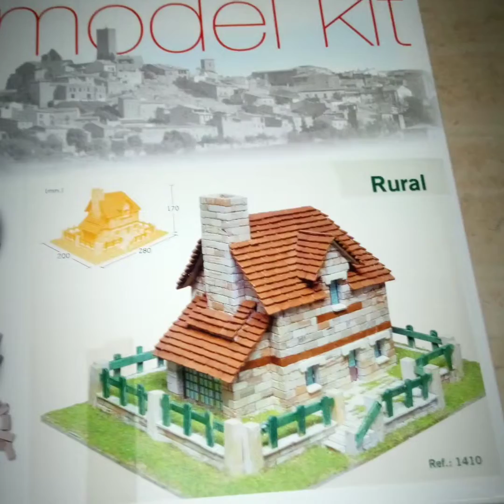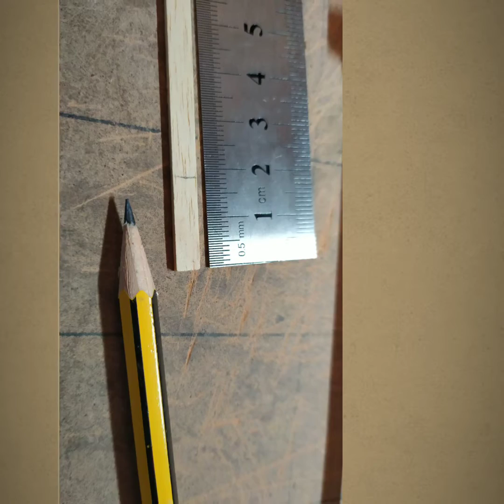CASITA DE LADRILLO ( MODEL Kit ) Modelismo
CASITA DE LADRILLO
(MODEL-Kit)
POR
COCONAV 😎